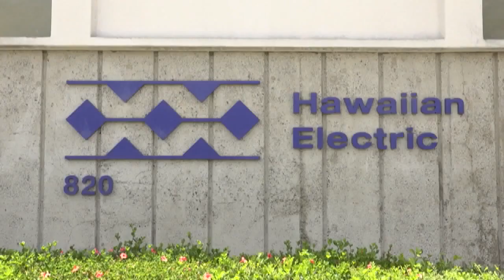HECO facing dozens of lawsuits for deadly Maui fires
Hawaiian Electric was in federal court for a status conference today on the nearly 80 lawsuits filed in connection with the deadly Maui wildfires.